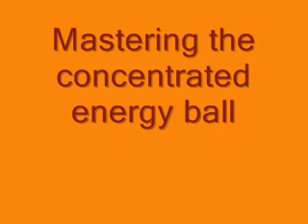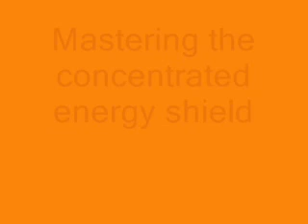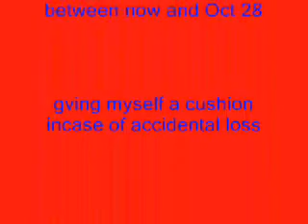Water vs Fire Pivot part 3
Here it is sooooooooooo sorry for the wait it's just that i lost a lot of sata i saved it was going to turn out totally different but then i lost my data and couldn't remember what the other data was so i came up with soomething else and i think it's better than what i had before and sorry for the stiffness i was in a rush to get this done for you guys to see it anyways enjoy